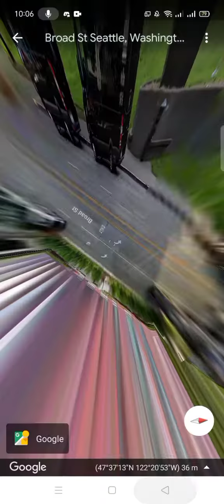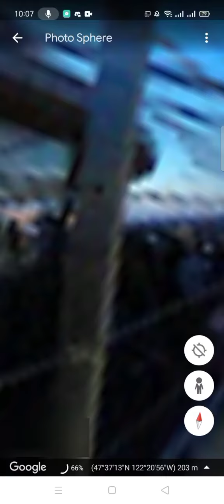space needle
space needle in Seattle